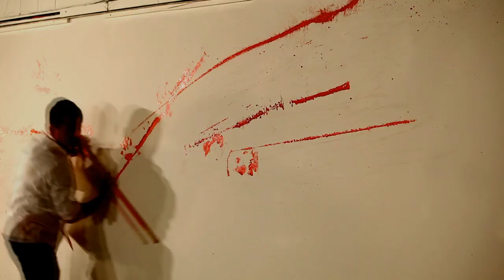Amazing artistic performance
Francois-Xavier Touzard